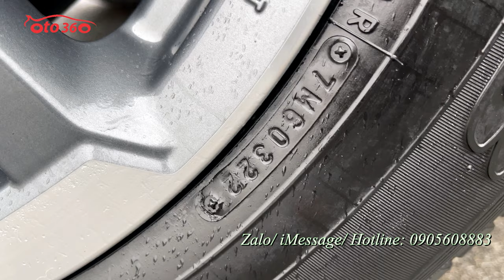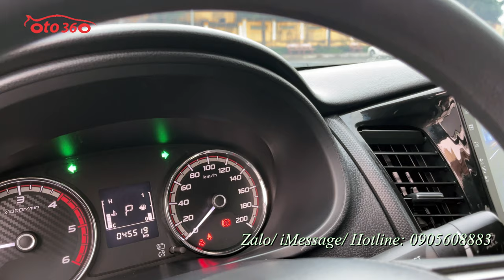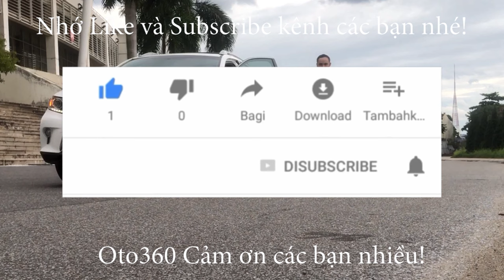Giảm giá, giá nào cũng bán, cần bán ngay Mitsubishi Triton GLX 2022 số tự động siêu lướt. Chỉ 575 tr